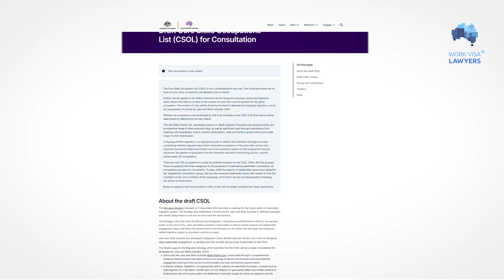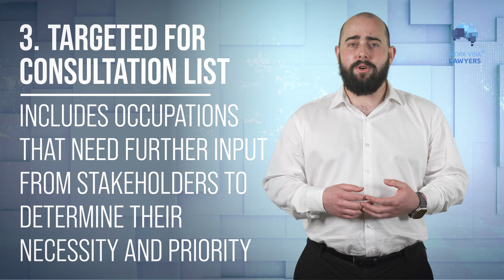Should you apply for a 482 Visa now or wait for the Core Skills Visa?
➡️ RELEVANT ARTICLES

➡️ INFO

While every effort is made to ensure the contents of this video is correct at the time of filming, law and policies may change from time to time without notice.

Should you apply now for a 482 visa with your current occupation, or should you wait for the Core Skills Visa?

Both the 482 visa and the Core Skills visa are employer-sponsored visas, meaning you need an employer to sponsor you.

The decision about which visa you should apply depends heavily on your occupation.

The short answer is that you should apply for the 482 visa now, especially if you're worried about your occupation being left off the Core Skills list.

Core Skills Occupation List
Jobs and Skills Australia (JSA) has opened a consultation on the new Core Skills Occupation List (CSOL), and as part of that, three draft lists were released:

Confident On List – Includes occupations that Jobs and Skills Australia is confident will remain on the list. Occupations like Registered Nurse, Social Worker, Diesel Motor Mechanic, and IT Network Administrator are on this list.

Confident Off List – Includes occupations recommended for removal based on current labor market insights. Occupations like Cafe or Restaurant Manager, Cattle Farmer, ICT Project Manager, and Real Estate Representative are on the off list.

Targeted for Consultation List – Includes occupations that need further input from stakeholders to determine their necessity and priority. Occupations like Chef, Cook, Finance Manager, Web Designer, Hairdresser, and Marketing Specialist are on this list.

If your occupation is on the Targeted for Consultation List or the Confident Off List, it may be wise to apply for the 482 visa before the Core Skills Visa is introduced.

When the Core Skills will be implemented?
The Core Skills Visa is expected to be implemented in late 2024, possibly from 23 November.

Skills in Demand Visa
The Core Skills Pathway is one of the pathways under the Skills in Demand Visa, which includes three distinct pathways: The Specialist Skills, Core Skills, and Essential Skills Pathways.

Most temporary skilled migrants will come through the Core Skills pathway.
The Core Skills Visa is likely to have requirements very similar to the current 482 visa. You can check the 482 Occupation List here.

Key features for the Core Skills Pathway include:
• Individuals with occupations on the new Core Skills Occupation List
• Individuals with a salary at or above the TSMIT, which is currently AU$ 73,150 a year
• The Core Skills Visa will provide a four-year work visa.
• Visa holders will be able to move between sponsors with 180 days to find a new sponsor.
• The time spent with any approved employer will count toward permanent residence requirements. This will avoid the clock resetting with each employer.
• The Core Skills Visa will have a clear path to permanent residency in Australia.
• There will be a public register of sponsors to assist individuals in finding a new sponsor.

Copyright Work Visa Lawyers Pty Ltd 2024